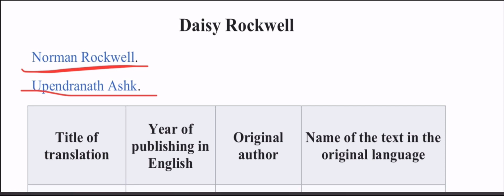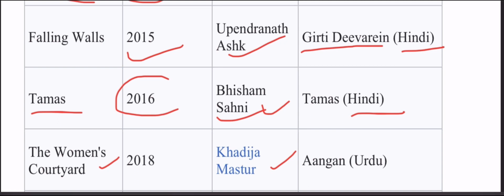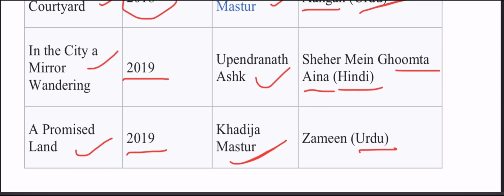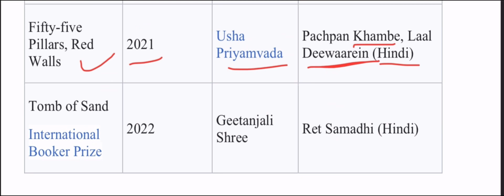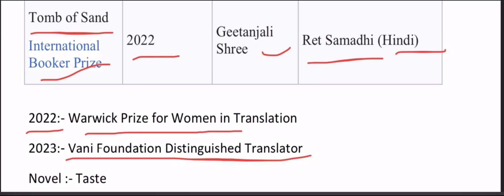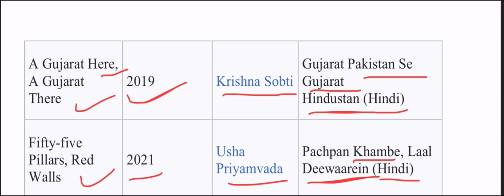Lec-1, Translator of Indian language works into English, Daisy Rockwell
Daisy Rockwell (born 1969)[1] is an American Hindi and Urdu language translator and artist. She has translated a number of classic works of Hindi and Urdu literature, including Upendranath Ashk's Falling Walls, Bhisham Sahni's Tamas, and Khadija Mastur's The Women's Courtyard. Her 2021 translation of Geetanjali Shree's Tomb of Sand was the first South Asian book to win the International Booker Prize. Rockwell was awarded the 2023 Vani Foundation Distinguished Translator Award by the Vani Foundation and Teamwork Arts, during the 2023 edition of the Jaipur Literature Festival.[2][3] Tomb of Sand also won her the 2022 Warwick Prize for Women in Translation.

Rockwell grew up in western Massachusetts. Both her parents are artists. She is the granddaughter of the painter, illustrator, and author Norman Rockwell.

Rockwell has been a student of Hindi, Latin, French, German, and ancient Greek for many years. She received her PhD in South Asian Literature from the University of Chicago, where she studied Hindi literature, translation, and social sciences under A K Ramanujan, Susanne Hoeber Rudolph[6] and Colin P Masica. In 1998, she received a grant to write her PhD dissertation on the Hindi author Upendranath Ashk.

Rockwell has published numerous translations from Hindi and Urdu, including her collection of translations of selected stories by Upendranath Ashk, Hats and Doctors (Penguin, 2013),[8] Ashk's Falling Walls (Penguin, 2015), Bhisham Sahni’s Tamas (Penguin, 2016), and Khadija Mastur’s The Women’s Courtyard (Penguin, 2018). Her translation of Krishna Sobti’s final novel, A Gujarat Here, A Gujarat There (Penguin, 2019) is the first South Asian book to be awarded the Aldo and Jeanne Scaglione Prize for a Translation of a Literary Work in 2020.[9][10] Her translation of Geetanjali Shree’s Tomb of Sand (Tilted Axis Press, 2021) was the first South Asian book to be shortlisted for the International Booker Prize;[11][12][13][14][15][16][17] it went on to win the 2022 edition.[18]

Rockwell is also a writer, painter and artist.[19][20] She has published a critical biography of Upendranath Ashk (2004, Penguin),[21] and a novel titled Taste (Foxhead Books, 2014). In 2012, she published The Little Book of Terror (Foxhead Books), a volume of paintings and essays on the Global War on Terror. She also paints under the alias Lapata, which means "missing" or "disappeared" in Urdu.[22]

Title of translation Year of publishing in English Original author Name of the text in the original language
Hats and Doctors[23] 2013 Upendranath Ashk N/A
Falling Walls[24] 2015 Upendranath Ashk Girti Deevarein (Hindi)
Tamas[25] 2016 Bhisham Sahni Tamas (Hindi)
The Women's Courtyard[26] 2018 Khadija Mastur Aangan (Urdu)
In the City a Mirror Wandering[27] 2019 Upendranath Ashk Sheher Mein Ghoomta Aina (Hindi)
A Promised Land[28] 2019 Khadija Mastur Zameen (Urdu)
A Gujarat Here, A Gujarat There[29] 2019 Krishna Sobti Gujarat Pakistan Se Gujarat Hindustan (Hindi)
Fifty-five Pillars, Red Walls[30] 2021 Usha Priyamvada Pachpan Khambe, Laal Deewaarein (Hindi)
Tomb of Sand[31] 2022 Geetanjali Shree Ret Samadhi (Hindi)